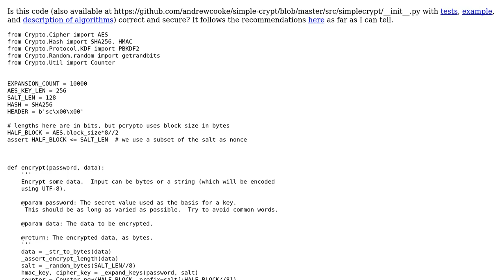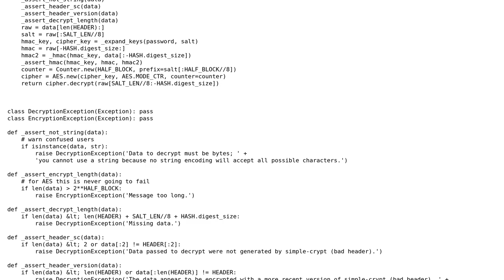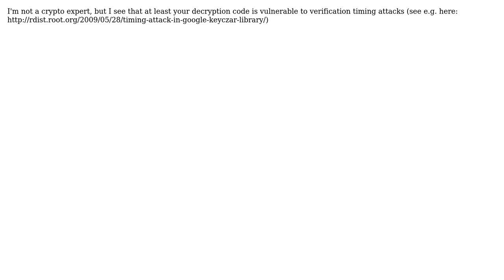Code Review: Simple crypto library in Python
With thanks & praise to God, and with thanks to the many people who have made this project possible! | Content (except music & images) licensed under CC BY-SA | Music | Images & others | With thanks to user Jamal user andrew cooke user abbot and the Stack Exchange Network Trademarks are property of their respective owners. You are responsible for your own actions.